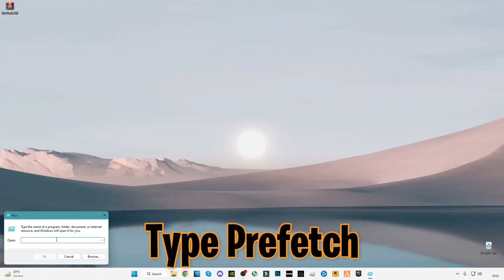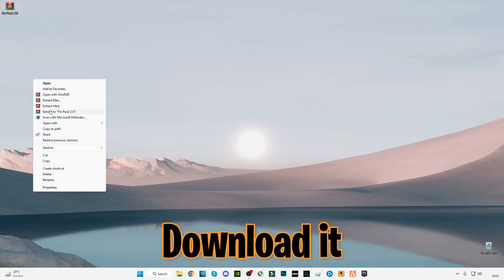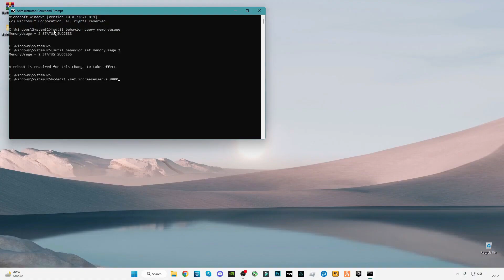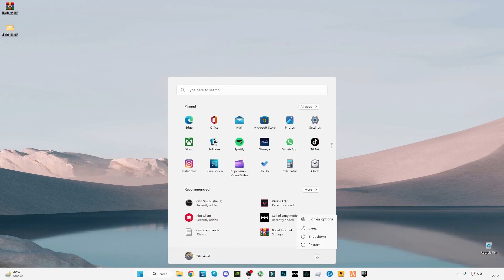Fix Halo Infinite Season 3 Directx 12 Error Could Not Find Compatible Graphics Device (EASY FIX)2023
RAM:   16 GB ddr4 3200 MHz
GPU:   Zotac 1660 Super APM Edition
Moniter: Reddragon 165 Hz
Power supply: 700 w
SSD: 256GB
HDD: 3TB
Casing: 1st Player D3A DK
Keyboard: Razer BlackWidow Ultimate Stealth
Mouse: HP Omen 600
Window 11